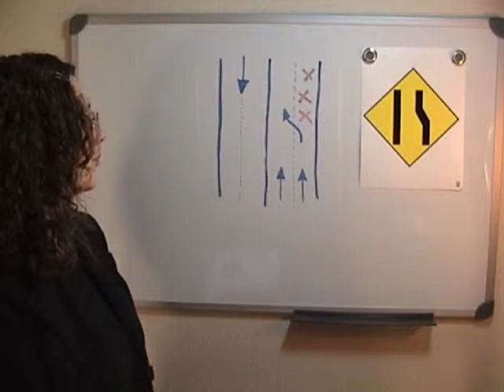# 37 WA Driver's License Study Question